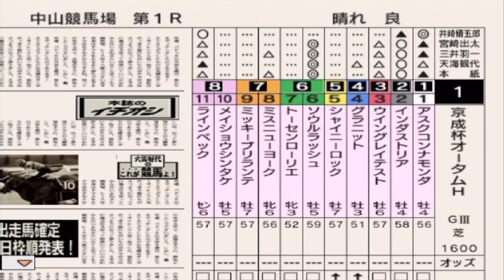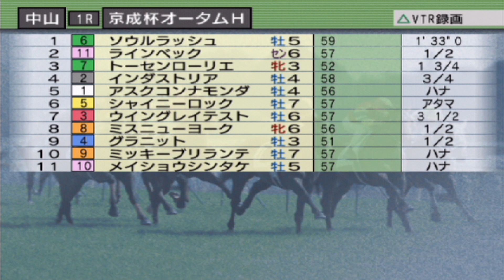京成杯オータムハンデ2023 枠順確定前シミュレーション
2023年9月10日（日）
京成杯オータムハンデ

晴れ、良馬場設定です。

出走馬
【登録頭数：１１頭】（フルゲート：１６頭）
ミスニューヨーク
ソウルラッシュ
インダストリア
ミッキーブリランテ
メイショウシンタケ

ウイングレイテスト
ラインベック
シャイニーロック
アスクコンナモンダ
トーセンローリエ

グラニット